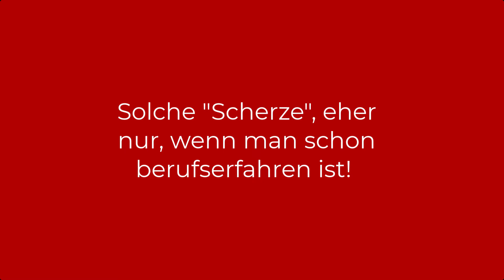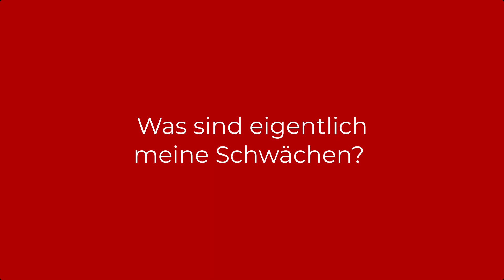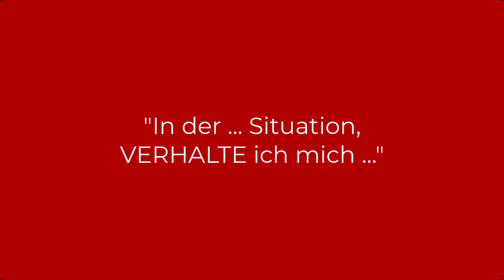Schwächen, die man nennen sollte & welche besser nicht! ❇️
Erfahren Sie, welche Schwächen Sie im Vorstellungsgespräch nennen sollten und welche bei Personalern weniger gut ankommen. Im Bewerbungsgespräch kommt die Frage nach den Schwächen immer häufiger getarnt. In diesem Video gebe ich Ihnen daher auch einige Bespiele, mit welchen Fragen, Personaler nach Ihren Schwächen fragen!

00:00 Einleitung
00:22 Die Schwächen-Frage kommt in Varianten
01:00 Wie Sie nicht antworten sollen!
03:30 Wie Sie die Schwächen-Frage sinnvoll beantworten!
06:29 Wie man taugliche Schwächen herausfindet

💡 Profi - Tipps einer langjährigen Recruiterin und Bewerbungscoach:
Die Frage nach den Schwächen ✅ ist die meistgehasste. Es gibt eigentlich niemand, der bei dieser Frage nicht ins Grübeln kommt.  Was wollen Personalisten hören und was ist eine ✅ geschickte Antwort? Die Antwort darauf hängt sehr wesentlich davon ab, wie alt Sie sind. Erfahren Sie in diesem Video, wie RecruiterInnen die ✅ Schwächen-Frage tarnen und was sie darauf hören wollen. Ich mache Sie auf  Antworten aufmerksam, die Sie keinesfalls geben sollten und wie Sie es am besten machen, damit die Schwächen-Frage nicht ✅ zum Stolperstein wird.

Viel Spaß beim Ansehen und viel Erfolg bei Ihrem nächsten Bewerbungsgespräch!

Mag. Annette Brinek
die Businesscoach
Coaching zu den Themen Bewerbung, Karriere und Führung

Auf meinem dieBusinesscoach Kanal verbreite ich in regelmäßigen Abständen Beiträge, die Sie beim Bewerben, bei Ihrem Karriereaufbau und bei Themen der Führung unterstützen sollen.